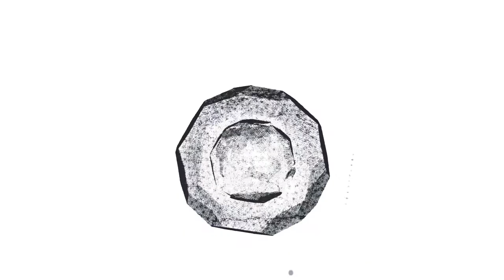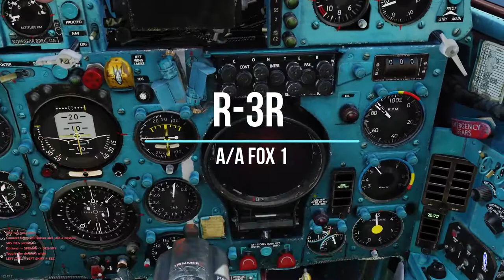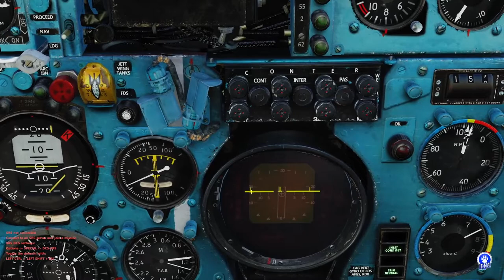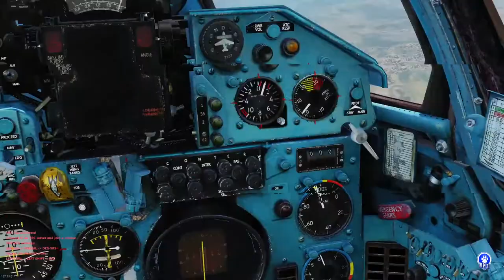DCS MIG-21 Tutorial 5 - Armamenti: R-3R , R-60M , KH66 , FAB-500 , NR-28 Nuclear Bomb (ITA)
IN QUESTO 5° VIDEO TUTORIAL DEDICATO AL MIG 21 ANDREMO  A  VEDERE IL FUNZIONAMENTO DEGLI ARMAMENTI PIU' IMPORTANTI:
1  MISSILE fox 1 (R-3R)
1 MISSILE fox 2 (R-60M)
1 MISSILE ARIA TERRA (KH66 GROM)
1 UNA BOMBA (FAB-500)
1 ROCKET (S-32)
1 L'ATOMICA (RN-28)